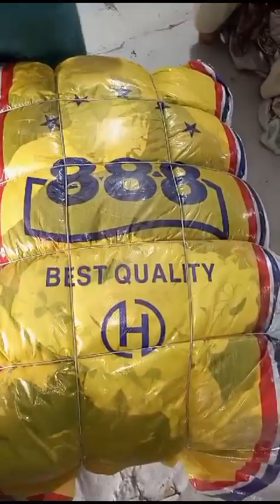LC(888) (پردہ) 80 KG BUNDLE(PRICE :20000) Rabta 03456073705